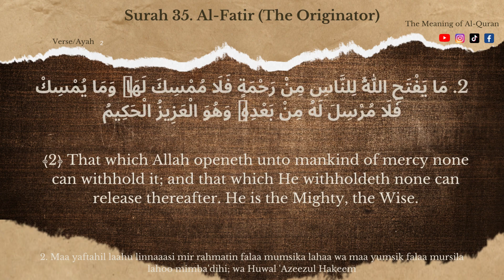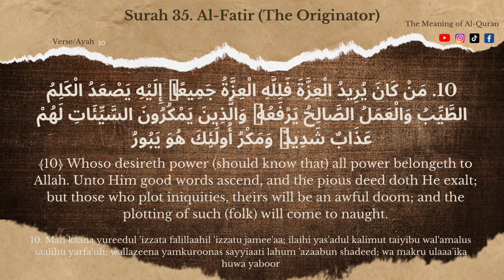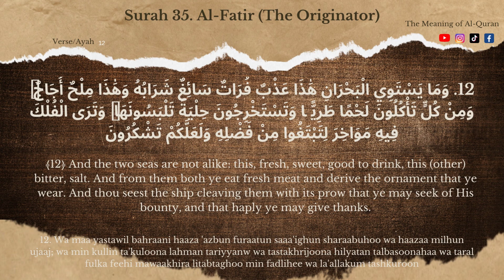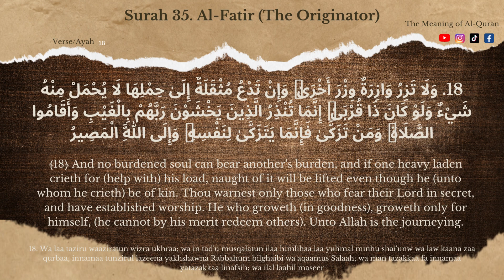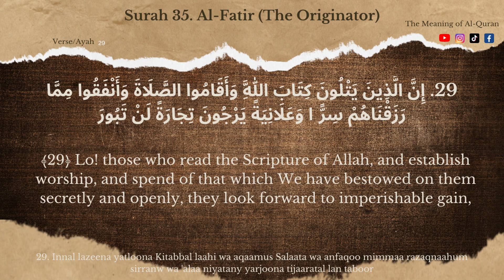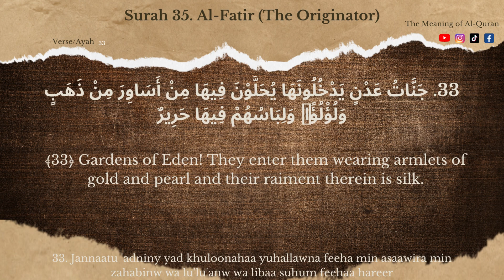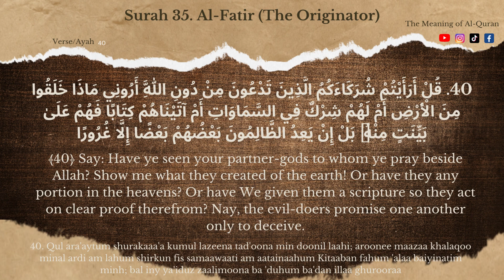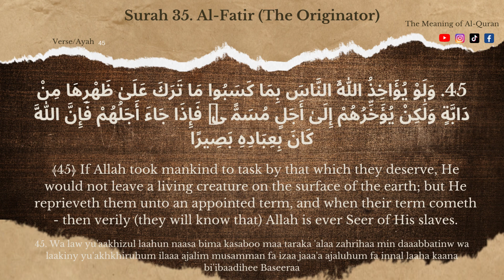Quran Surah 35 | Al-Fatir (The Originator)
Fatir (Arabic: فاطر, fāṭir; meaning: Originator), also known as Al-Mala’ikaha (ﺍﻟملائكة, ’al-malā’ikah; meaning: "The Angels"),[2] is the 35th chapter (sūrah) of the Qur'an with 46 verses (āyāt). Parts of Q35:39-49 are preserved in the Ṣan‘ā’1 lower text.[3]

Regarding the timing and contextual background of the believed revelation (asbāb al-nuzūl), it is an earlier "Meccan surah", which means it is believed to have been revealed in Mecca, rather than later in Medina.

Summary
1-2 God praised as the Sovereign Creator
3 The Quraish exhorted to worship the true God
4 Muhammad told that it is no strange thing for a prophet to be called an impostor
5-6 God’s promises true, but Satan is a deceiver
7 Reward for believers and punishment for infidels sure
8-9 Reprobate sinners shall not be as the righteous before God
10 God exalteth the righteous but bringeth to nought the devices of sinners
11 The desert made green by rainfall a type of the resurrection
12 God, who is man’s Creator, knoweth all things
13 God’s mercy to man seen in the waters
14 Day, night, the sun, and moon glorify God
14-15 The vanity of idol-worship
16-18 Man is dependent on God, but God is self-sufficient
19 Every one shall bear his own burden in the judgment-day
19 Muhammad commanded to admonish secret believers
20-22 God will not regard the righteous and the unrighteous alike
22 Buried person can't be made listen anything
23 Every nation has its own prophet
24-25 Those who accused the former prophets of imposture were punished
26-28 God’s mercy seen in nature
29-30 God rewards the prayerful and the charitable
31 The Qurán a confirmation of former Scriptures
32 The varied conduct of those who receive the Qurán
33-35 The rewards of the faithful in Paradise
36-37 The just punishment of disbelievers in hell
38 God knoweth the secrets of the heart
39 Disbelievers shall reap the fruit of their infidelity
40 God gave the idolaters no authority for their idolatry
41 God alone sustains the heavens
42 The Quraish impiously reject their Prophet
43 They shall receive the punishment bestowed upon those who rejected the former prophets
44 Arab polytheists were admonished to see the fate of previous nations before them.
45 Were God punish sinners, the world would be bereft of its human population but also God postpone their punishment until fixed time and when it's fixed time comes, God will regard his servants
Exegesis
Abu Hamza al-Thumal recorded from a parchment containing a speech on asceticism given by Imam Ali ibn Husayn Zayn al-Abidin in which the following verse from Surah Fatir was referenced:

۝[4] 35:28: "Those truly fear Allah, among His Servants who have knowledge: for Allah is Exalted in Might, Oft-Forgiving."
Concerning this verse, Zayn al-Abidin comments that the knowledge, by Allah, and the deeds are nothing but two harmonious matters. The one who recognizes Allah fears him, and the fear urges him to the deeds in obedience to Allah; the heads of knowledge follow him, recognize Allah, and strive to do good deeds.[5]